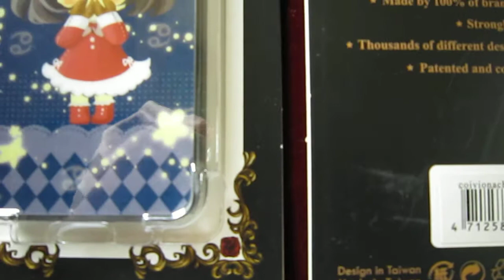Memorypack Apple iphone 5 phone case phone cover phone shell COI004 i5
Memorypack Apple iphone 5 phone case phone cover phone shell memorypack smartphone accesssories
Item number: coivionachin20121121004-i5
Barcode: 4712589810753